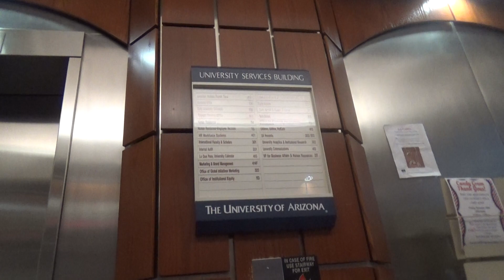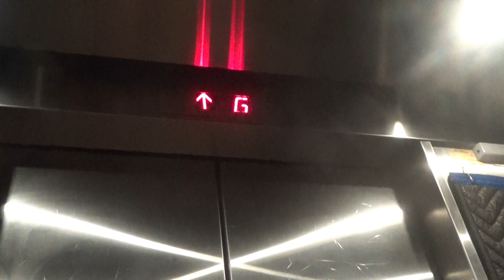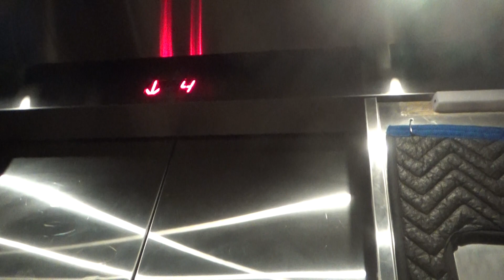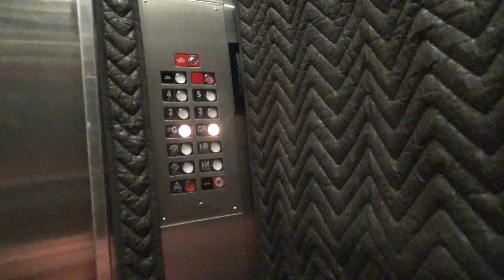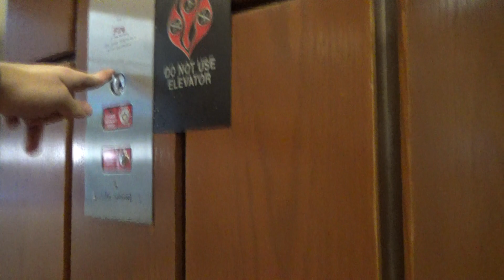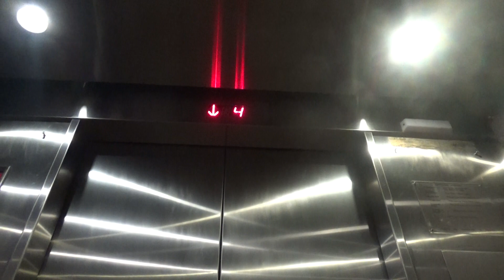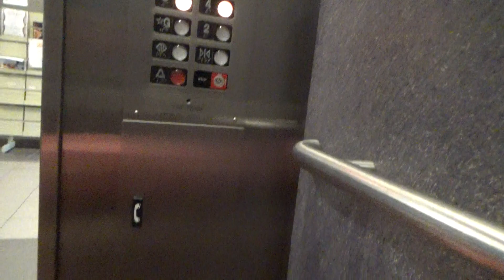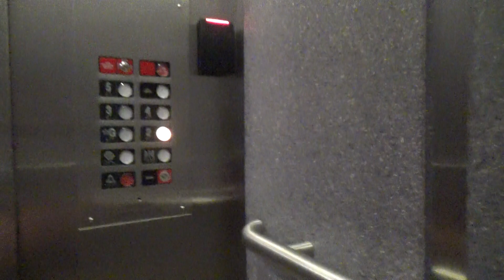Northern Traction Elevators - University Services Building - University of Arizona - Tucson, AZ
(Recorded on 11-15-18) These are the only Northern elevators left on the campus that hasn't been modernized yet!! The only thing that got replaced is the floor indicator as it had the dot-matrix indicators that Northern elevators used.

Elevator Information
Brand: Northern
Fixtures: WNR Signature
Floors Served: 5